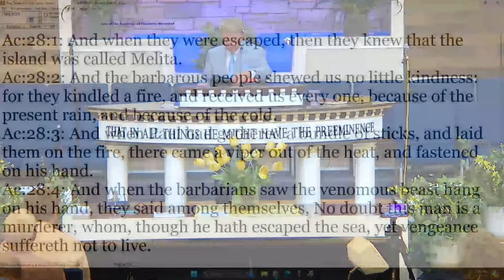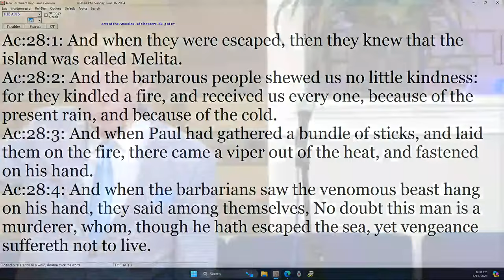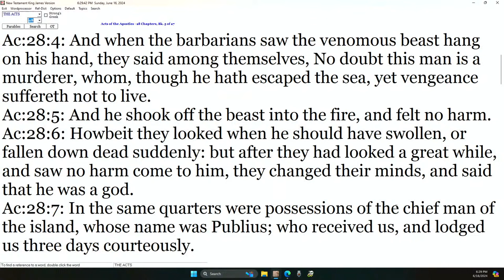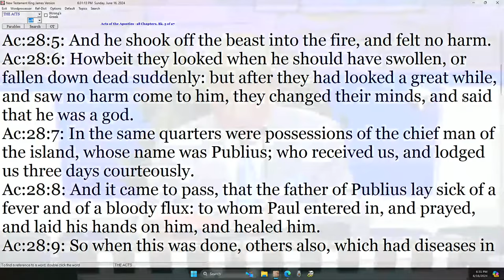DANNY CASTLE - WHEN THE WEATHER GETS WARM, THE SNAKES START CRAWLING